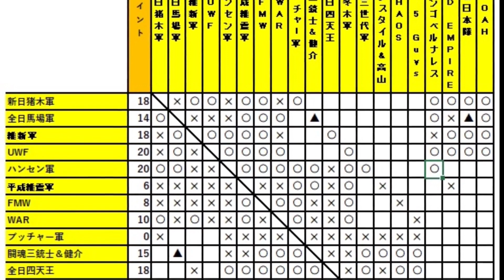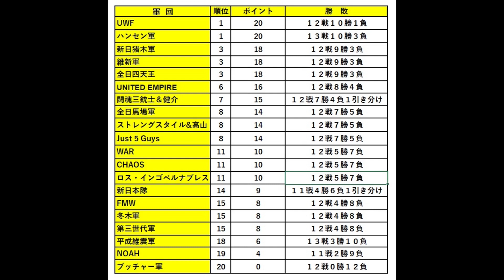平成維震軍 vs UNITED EMPIRE（ファイプロワールドPS4版）『広島抗争編』第120試合 FIRE PRO WRESTLING WORLD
OP~00:54~本戦~12:34~星取表と戦績(間違い有り、すいませんでした🙇‍♂)
これが今回のメインです...
第120試合は...
平成維震軍（越中詩郎、木村健吾、小林邦昭、青柳政司）
　　vs
UNITED EMPIRE（ウィル・オスプレイ、ジェフ・コブ、HENARE、グレート-O-カーン）

果たして勝敗は如何に...

しょっぱい試合でしたらすいません...

オーバー・ザ・トップロープ：ON
イリミネーション：ON
ノーマルルール
45分１本勝負
レフリー：ミスター高橋
２ポイント制